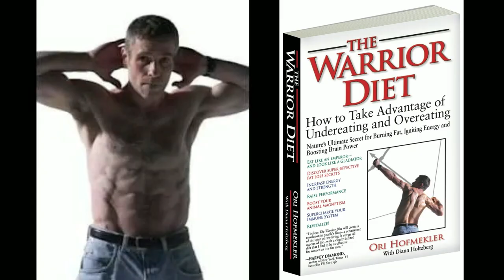22 Years of One Meal a Day - Ori Hofmekler the Godfather of Intermittent Fasting and Warrior Diet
Timestamps:
03:00 How Ori Started The Warrior Diet
13:00 Why Is Hormesis Needed for Health
18:28 Siim's Routine
25:00 Ori's Routine
34:00 Fixing Your Metabolism with Intermittent Fasting
37:55 How to Balance Hormesis